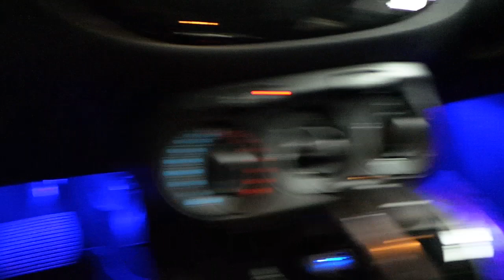Opel Corsa E 2019 model Araç içi yer LED aydınlatma uygulaması